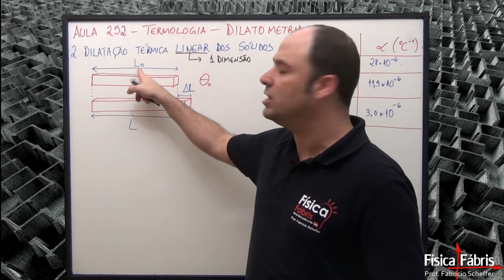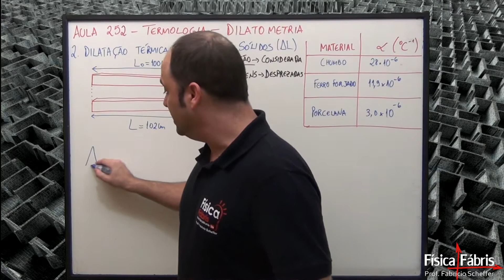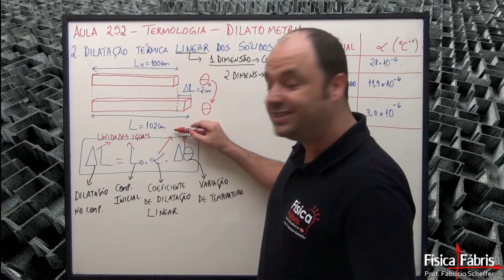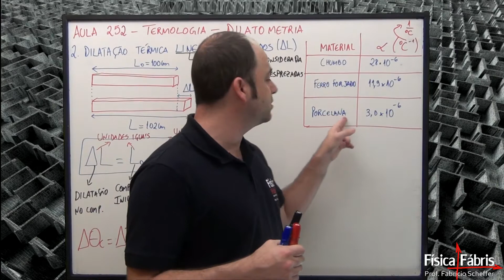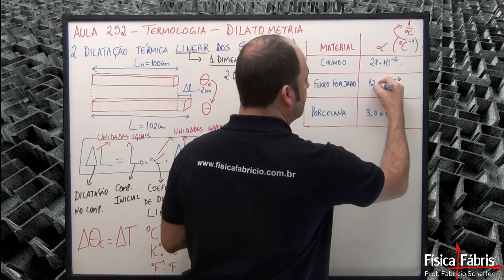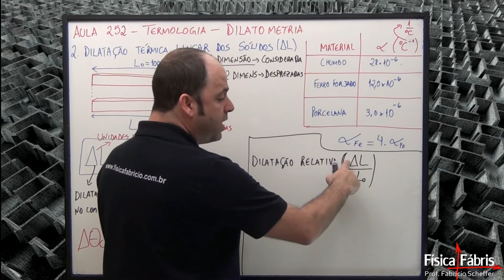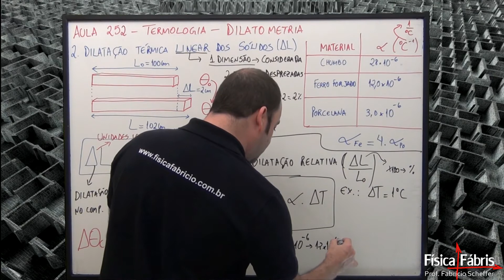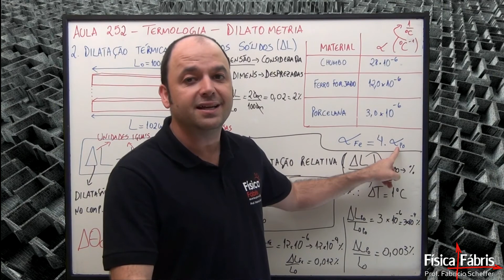Dilatação térmica linear dos sólidos [FÍSICA FÁBRIS] Aula 252 TERMOLOGIA Dilatometria